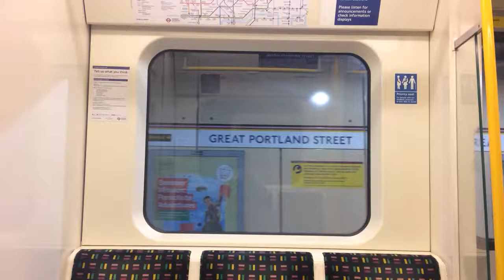Hammersmith & City line S7 Stock Departing at Great Portland Street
Heading Westbound Service to Hammersmith